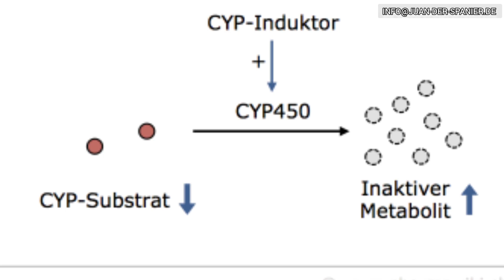Antidepressiva: Das erzählt dir keiner! (Wechselwirkungen)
Hier geht es zum Metakognitiven Kurs:
Hier geht es zu meinen Büchern

📖 Buch Zwangsgedanken erfolgreich überwinden:

📖 Buch Angststörungen & Panikattacken loslassen:

Bei Substanzen, die über CYP2D6 bioaktiviert werden, vermindert sich die Bildung wirksamer Metabolite mit der Gefahr des Therapieversagens. Beispielsweise blockieren starke CYP2D6-Hemmer die Biotransformation von Tamoxifen (Prodrug) zu seinem aktiven Metaboliten Endoxifen in einem klinisch relevanten Maß, so dass Fluoxetin und Paroxetin nicht zusammen mit dem Antiestrogen eingenommen werden sollen

Citalopram, Escitalopram und Sertralin in der Standarddosis (50–100 mg) hemmen CYP2D6 geringfügig ohne klinische Bedeutung (7) und sind die besser geeigneten SSRI, wenn gleichzeitig Substanzen verordnet werden, deren Abbau wesentlich von CYP2D6 abhängt.

Fluvoxamin ist ein starker Inhibitor von CYP1A2 und CYP2C19. Er ist kontraindiziert bei Patienten unter Agomelatin-Therapie, einem CYP1A2-Substrat (8). Im Einzelfall wird der hemmende Effekt auf die beiden Isoenzyme genutzt bei Patienten, die hohe Dosen des Antipsychotikums Clozapin benötigen. Unter Dosisanpassung und Kontrolle der Clozapin-Spiegel kann eine Kombination mit Fluvoxamin zu einer verbesserten Wirkung und Verträglichkeit der Clozapin-Therapie führen
um einen nach Wegfall des Patentschutzes auf den Markt gebrachten Enantiomer des Substanzgemischs (Racemats) Citalopram.

Citalopram wurde 2012 mit 340,9 Millionen definierten Tagesdosen aus der Gruppe der SSRI-Antidepressiva am häufigsten verordnet (1). Der Wirkstoff verlängert dosisabhängig das QT-Intervall und es besteht die Gefahr lebensbedrohlicher polymorpher ventrikulärer Tachyarrhythmien (Torsade de pointes). Citalopram ist daher bei Patienten mit bekannter QT-Intervallverlängerung oder angeborenem Long-QT-Syndrom kontraindiziert, ebenso bei gleichzeitiger Anwendung von Arzneimitteln, die das QT-Intervall verlängern (2). Dieselben Gegenanzeigen gelten auch für sein Stereoisomer Escitalopram. Die anderen SSRI besitzen ein geringeres Risiko für Torsade-de-pointes-Arrhythmien (3).